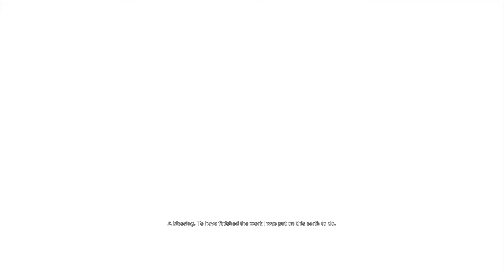Wheel'n And Deal'n | Wolfenstein 2 | Part 1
I think it's time to change it up.